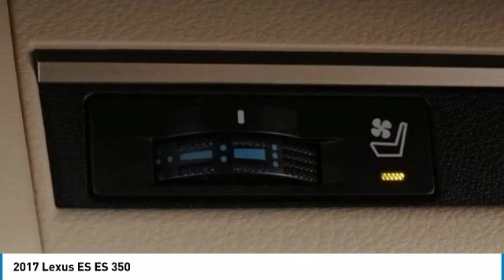2017 Lexus ES 20990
2017 LEXUS ES Clayton, NC
Stock# 20990

11315 US Highway 70 West

CARFAX One-Owner. Clean CARFAX. White 2017 Lexus ES 350 FWD 6-Speed Automatic with Sequential Shift ECT-i 3.5L V6 DOHC Dual VVT-i 24V

Every car goes through our in house service inspection and is fully detailed prior to delivery. Matthews Motors has been serving the Clayton, Raleigh, Goldsboro, Wilmington and all surrounding areas. CIADA Quality Dealer of The Year, Dealer Rater 2015/2016/2017 Dealer of The Year, 2017 BBB Torch Award Winner. Odometer is 4734 miles below market average! 21/30 City/Highway MPG

Awards:
* 2017 IIHS Top Safety Pick+ * 2017 KBB.com Brand Image Awards